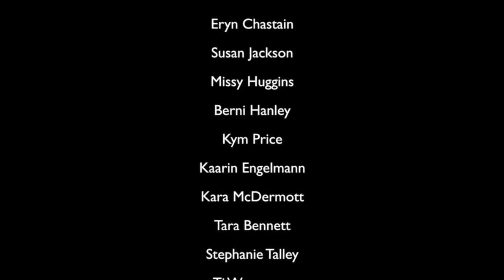VCC Broadway Movie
Premier of our own VCC Broadway Musical!  Directed by the acclaimed, Andrew Huggins, cinematography by Kara McDermott, and produced and distributed by the Vicenza Community Club 2013-14.